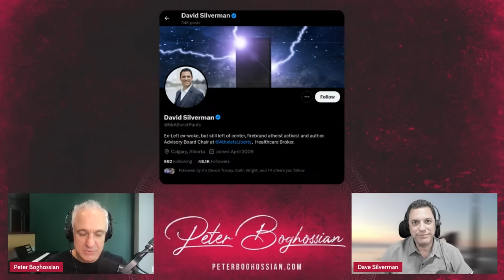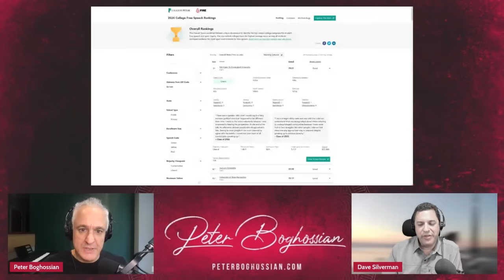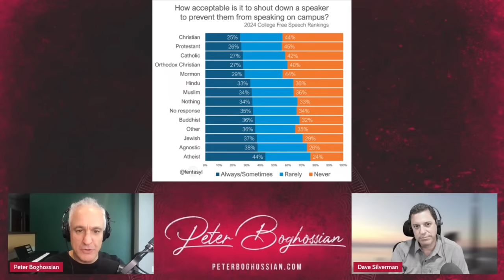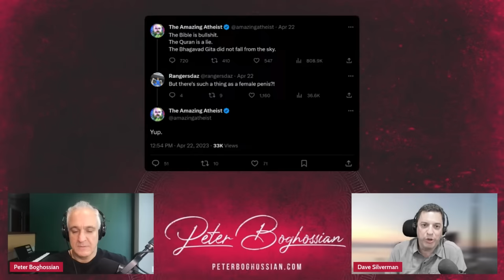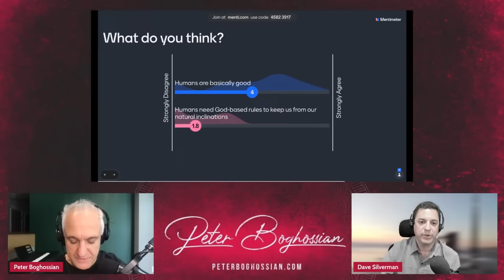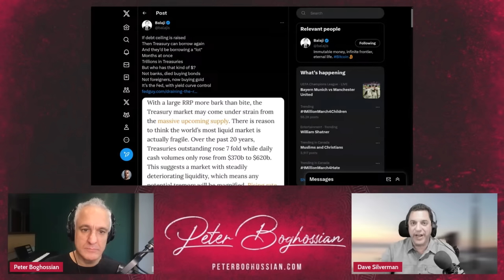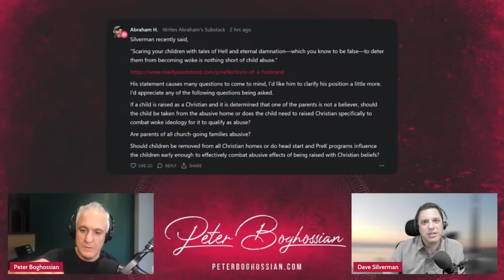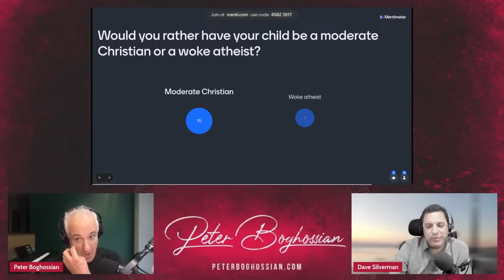Unholy Union: Atheists & Christians | Peter Boghossian & David Silverman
Author and activist David Silverman is one of the best-known atheists in the United States. He has been a leading voice in the atheism movement for decades, previously serving as President for American Atheists and Executive Director for Atheist Alliance International. He broke ranks with these organizations when they were captured by the “religion of wokeism.”

David is now the advisory board chair for Atheists for Liberty, a nonprofit, nonpartisan organization promoting secularism, free speech, and enlightenment values. He is the author of "Fighting God: An Atheist Manifesto for a Religious World." He recently published an article in Reality’s Last Stand expressing his concerns about atheists aligning with Christians in the fight against woke ideology.

“Fighting God: An Atheist Manifesto for a Religious World” by David Silverman

Chapters
0:00 Intro
6:10 Waking up from woke
17:30 Atheism & wokeness
23:55 The Substitution Hypothesis
30:30 Anti-skepticism in atheists today
37:22 Cluster B society
44:00 Are humans basically good?
49:10 Atheists and Christians agreeing
58:00 David clarifies a previous statement
1:01:55 Donation match: Atheists for Liberty
1:04:40 Poll & closing thoughts